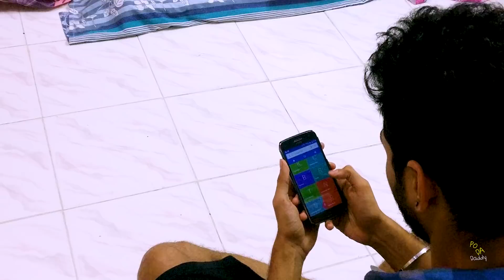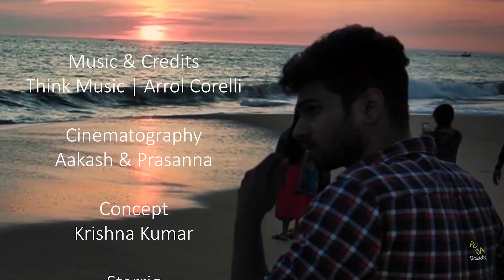Manidhee - The Gift Of GOD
The common problem | Usual misunderstanding | Unsympathetic reality | Flaw to the Gift of GOD. A man, realizing the sin commonly committed by one's kind, in the name of fun, hurt when empathized and realizing. Please comment any mistakes or betterments. Thanks for the support from team.

Music & Credits
Think Music | Arrol Corelli

Cinematography
Aakash & Prasanna

Concept
Krishna Kumar

Starrig
Meghna & Namitha

Direction & Editing
Yegna Raman